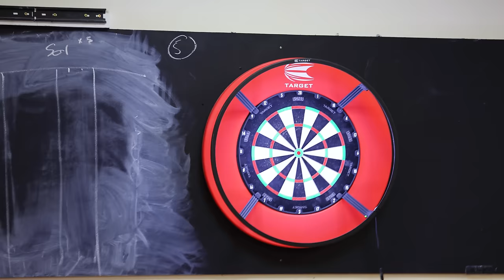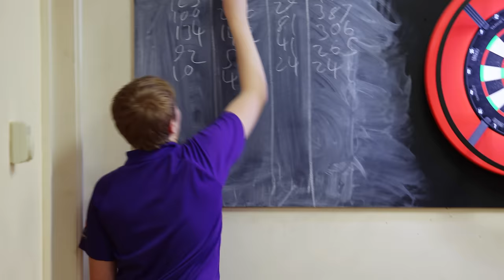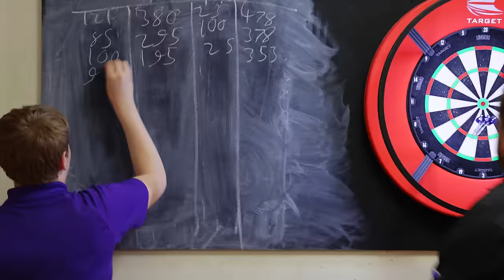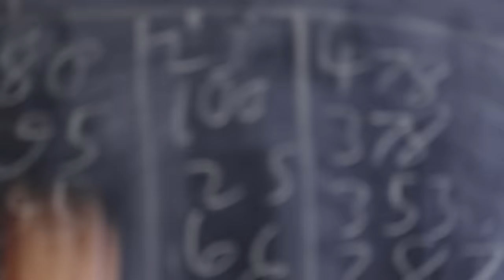I Played ASHLEY COLEMAN At A Local Tournament! (It Didn't Go Well)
The day has come, I got drawn against Ashley Coleman at a local tournament! It didn't go well

Become a Darts Referee Member! Have your name on the wall

The Darts
The Repointer
Ultrasonic jewellery cleaner

If you like anything to do with darts, you'll like my videos!

My Equipment!
Green Screen